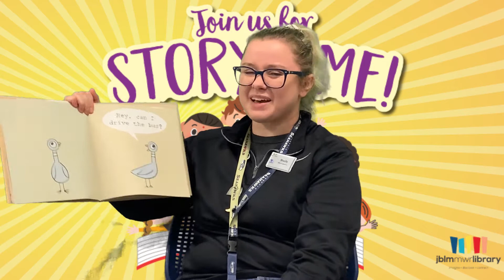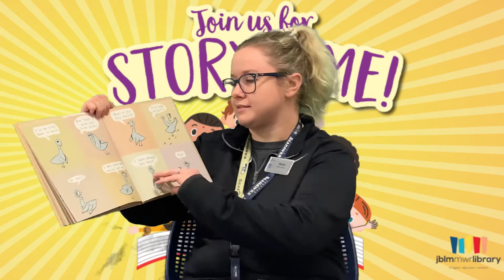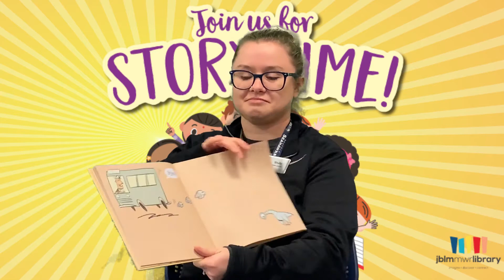Don't Let the Pigeon Drive the Bus